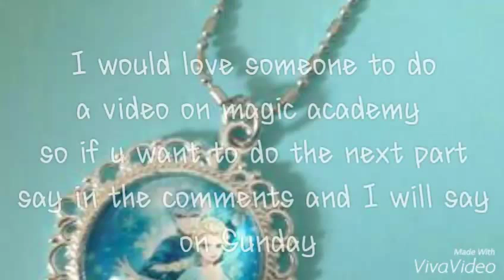News who wants to do the next part of magic academ read description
Oh I forgot to tell when u write ur names I'm gonna write ur name on a piece of paper and put it in a bowel or something and see what name comes out and I'll make  The video do u know what I mean